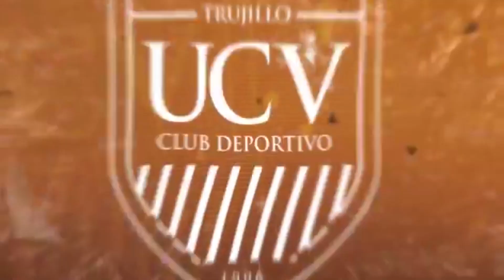Resumen del UCV vs Alianza Lima Copa Federación 2020 - Categoría 2006